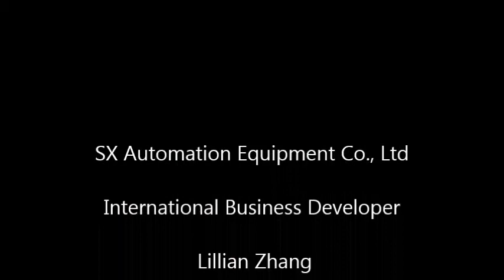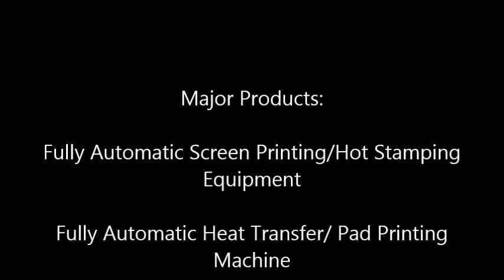vollautomatischer Kettentyp, 75CL, 750ML Bordeaux, Siebdruckanlage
Produktname: vollautomatischer Kettentyp, 75CL, 750ML Bordeaux, Bourgogne, Siebdruck- und Heißprägemaschinen
Anwendung:
Siebdruck und Heißprägen von Bildern und Grafiken auf zylindrischen Objekten, Glas oder Kunststoff. Weinglasflasche, Schnapsglasflasche, Getränkeglasflasche, Glasröhrchen, andere Glas- und Kunststoffbehälter wie Alkoholiker, Alkohol, Ölflasche, Bierflasche, Sekt und Apfelwein, Töpfe, Chemikalien, Limonadenflasche, Säfte, 75CL, 750ML Bordeaux, Bourgogne, Flasche stilles Wasser, Spirituosen.
Eigenschaften:
1.mechanische Kette zum Umfüllen von Flaschen. Einfache Struktur, einfache Bedienung, geringer Wartungsaufwand, genaues Register, hohe Automatisierung, schnelles Drucken.
2. Mechanisches Register oder visuelles Markenregister. Genauigkeit von Farbe zu Farbe.
3. PLC- und Screenanzeige, mit Arten des Monitor-Systems, die Maschine, die beständig läuft, sicher, hohe Geschwindigkeit.
4. Ausgestattet mit Funktionen:
Automatisches horizontales Be- und Entladen;
Automatische Rotation für Flaschen;
Antistatisches Staubgerät;
Auto Flame Behandlung;
Automatisches Vor- und Hauptregister;
Kein Artikel kein Druck;
UV- oder LED-UV-Härtungssystem.
5. Optionales Heißprägen oder Lackieren.
6. Die Marke der Hauptteile sind Taiwan, Frankreich, Deutschland, USA und Japan, gute Qualität.
7. Sicherheitsbetrieb mit CE
Parameter:
Druckgeschwindigkeit: 1200 Stück / Stunde (einstellbar für unterschiedliche Form und Druckbild)
Druckbereich: Durchmesser 30-90 mm, Höhe 80-220 mm
Druckluftdruck: 6-8 Bar
Maschinenabmessung: L 3400 * B 1200 * H 2200mm
Leistung: AC 380 V, 3-phasig, 50 Hz / 60 Hz, 10 kW (konventionelles UV), 6 kW (LED-UV)
multifunktional, rotierend, mehrfarbig, für zylindrische und ovale Objekte, Weinglasflasche, Schnapsglasflasche, Glasgefäße, Glasröhrchen, Tassen, Becher usw. Prägung.
 alkoholiker, alkohol, ölflasche, bierflasche, sekt und apfelwein, töpfe, chemikalien, alkoholfreie getränke flasche, säfte